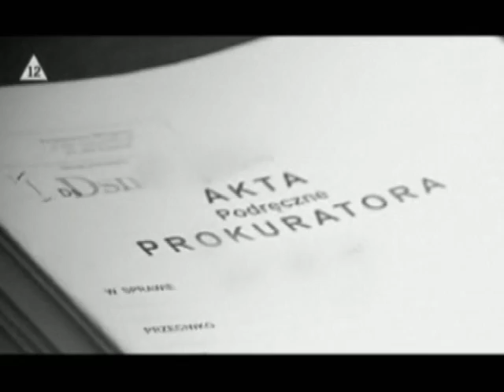Podpalił dziewczynę i dziecko CLIP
Zamość 2008 r. TVN UWAGA montaż PS.
Warszawa.